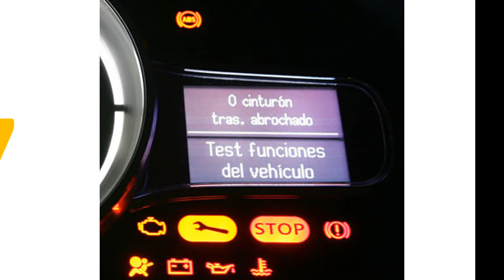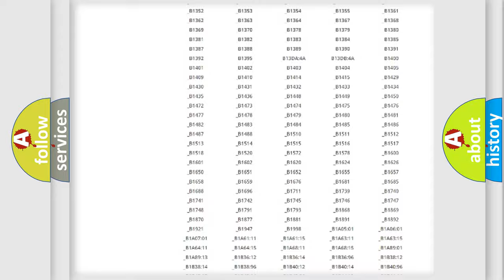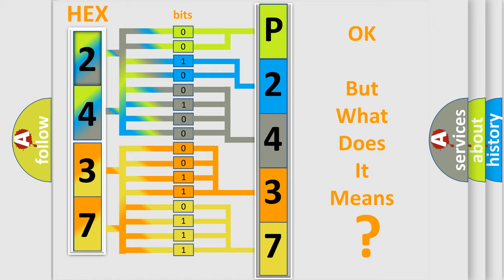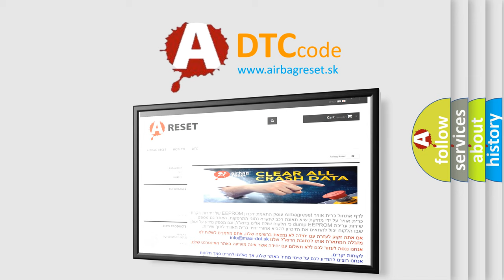DTC Toyota P2437 Short Explanation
Contents:
0:21 Basic DTC analysis according to OBD2 protocol standard.
1:48 Insight into programming
2:58 A diagnostically understandable description of the Diagnostic Trouble Code
3:05 Basic error definition

Make:
Toyota
Code:
P2437
Definition:
Security System Sensor Power Circuit High
Description:
B2948 The ignition is OFF.
Cause:
Voltage seen by the TDM at the security system sensor supply voltage circuit is greater than the expected value.